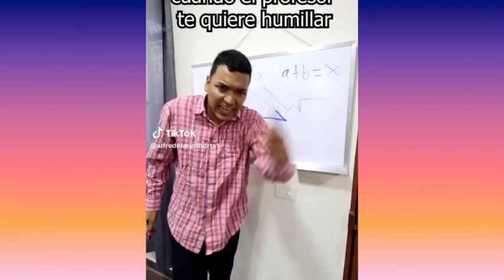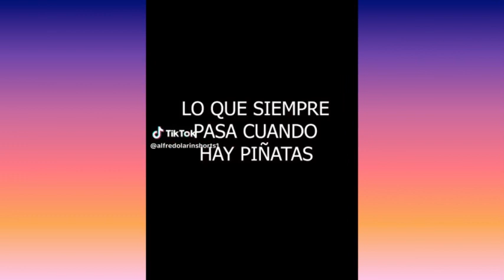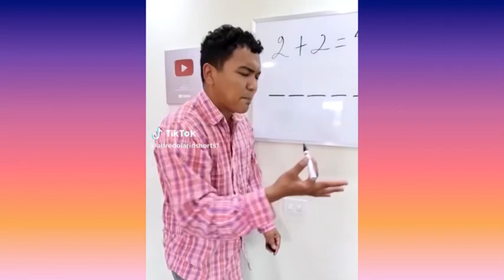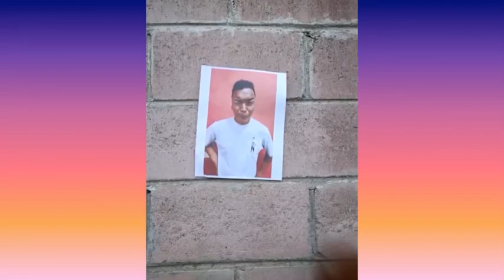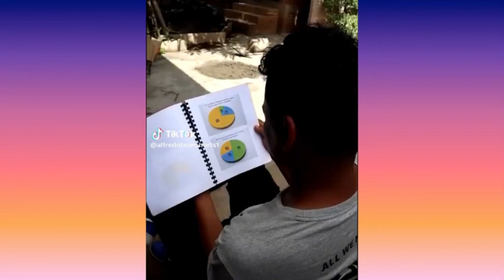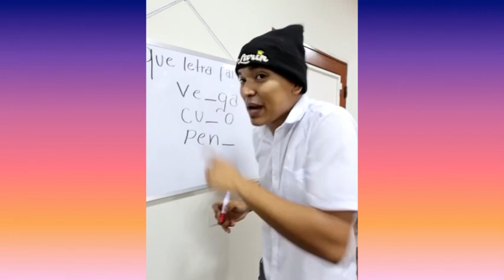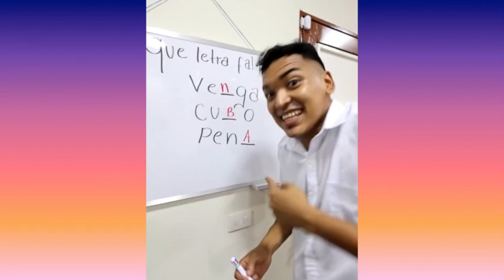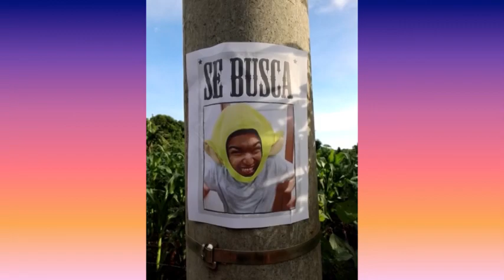LA NOVIA FANTASMA DE LARIN | NUEVOS TIKTOK DE LARIN | NO PARARÁS DE REIR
LA MAMÁ DE LARIN NO LE TEME A LOS FANTASMAS | NUEVOS TIKTOK DE LARIN | HUMOR LATINO